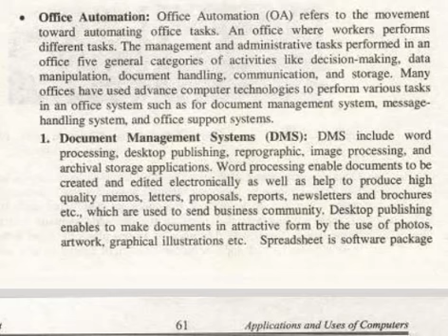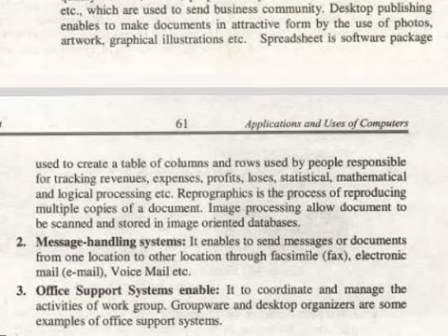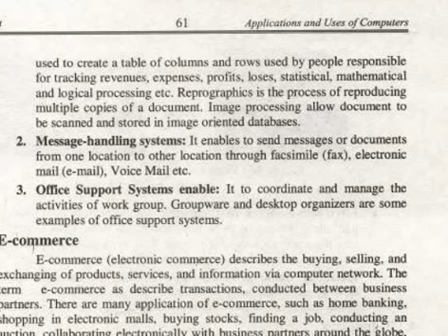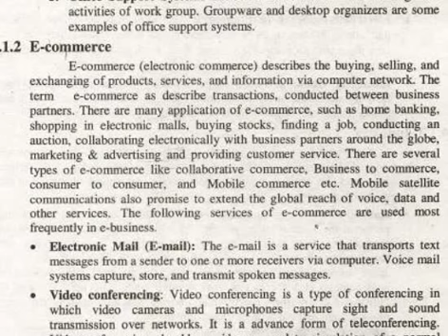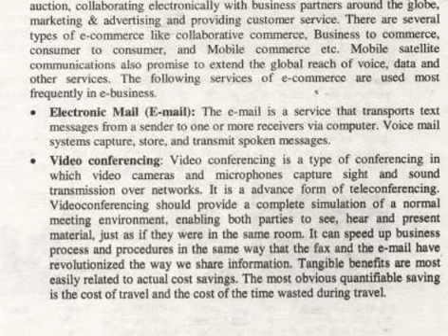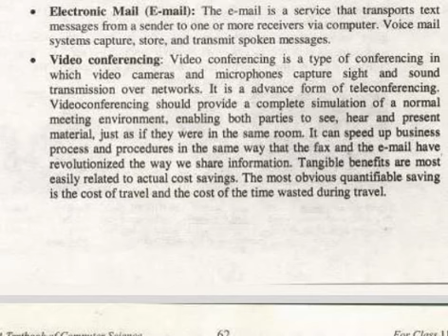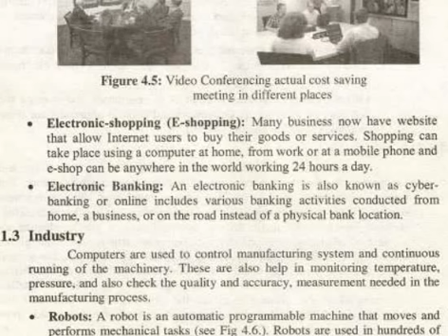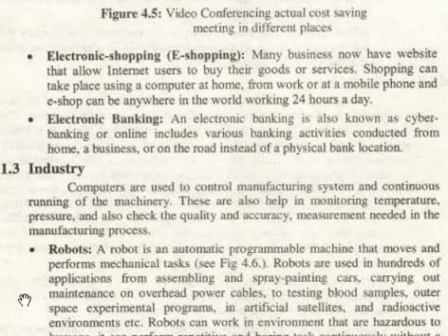ICS part I chaper 4 2nd Lec / By Asif Hashmat Ali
These tutorial only for web development and web designing . We teach web programing language